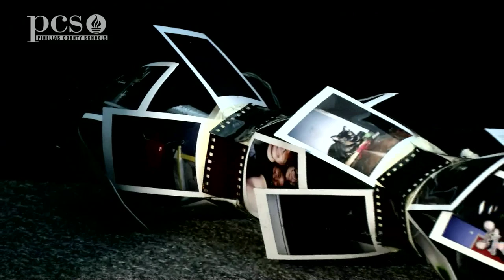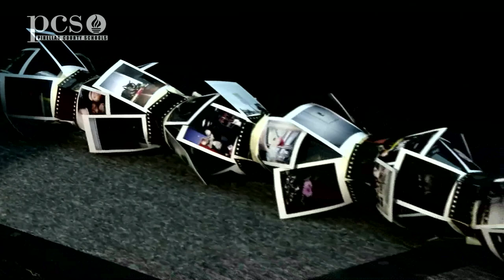PCCA Art Teacher Stephanie McKee talks about their 3D Art Show and students present their work!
PCCA at Gibbs High School teacher Stephanie McKee with information on how the 3+Dimension art show came together and students present their inspiration behind their work.